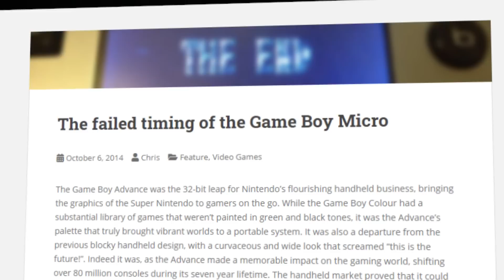Leben und Tod des Gameboy Advance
🌵 Der Gameboy Advance war damals mein erster Handheld. Er hat viele von uns in unseren frühen Jahren begleitet, weshalb ich dachte, dass es interessant wäre, über ihn zu reden!

► Ultis Worte zu diesem Video:

Es ist wieder Zeit, Leute! Wir sprechen wieder über den Tod einer Konsole, genau genommen über den Tod meines ersten Handhelds: Den Gameboy Advance! Ich bin mir sicher viele von uns haben schöne Erinnerungen an das Teil, weshalb ich diese nochmal erwecken möchte und ein wenig über die Geschichte des Geräts reden will. Ich hoffe, ihr habt genauso viel Spaß beim Gucken, wie ich beim Erstellen dieses Videos :3

    ~Ulti, 2020